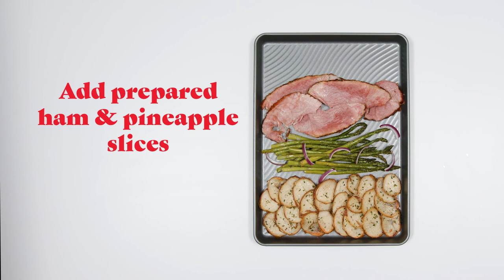One Sheet Wonder | Schnucks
Have a small crowd? Easter dinner can come together quickly when you cook it on a sheet tray.

Founded in St. Louis in 1939, Schnuck Markets, Inc. operates grocery stores in Missouri, Illinois, Indiana, Wisconsin and Iowa.
We’re a family-owned, full-service supermarket that is committed to bringing you the best selections, service and savings. Discover fabulous fresh foods and enjoy one-stop shopping with our full-service Florist Shop and Schnucks Pharmacy.